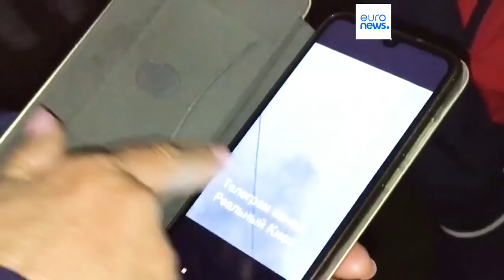Las defensas antiaéreas de Kiev derriban un dron ucraniano fuera de control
Las defensas antiaéreas de Kiev derriban un dron ucraniano fuera de control. Imágenes grabadas por ciudadanos de la capital captan el momento del impacto